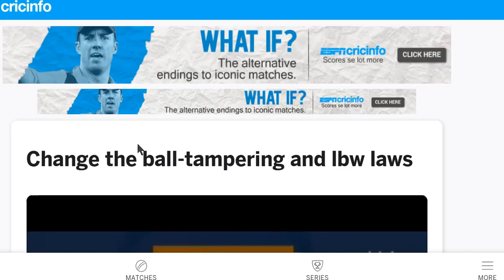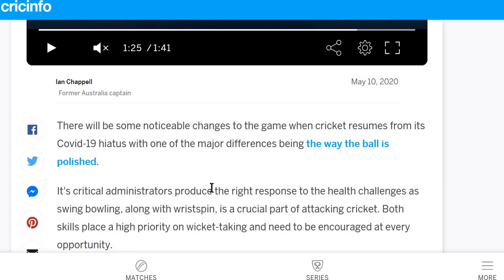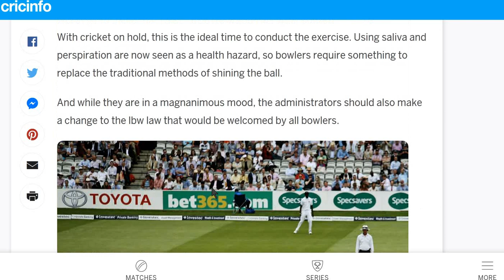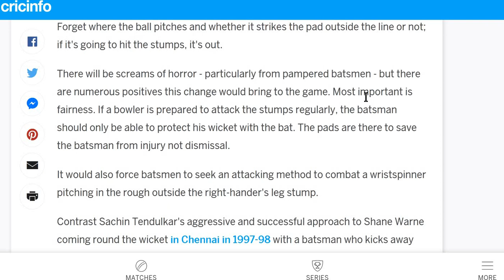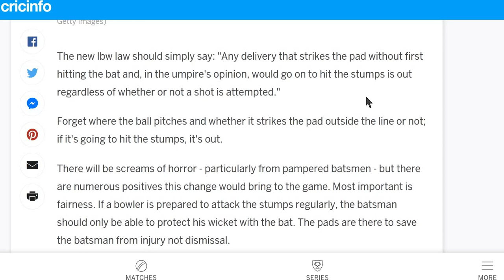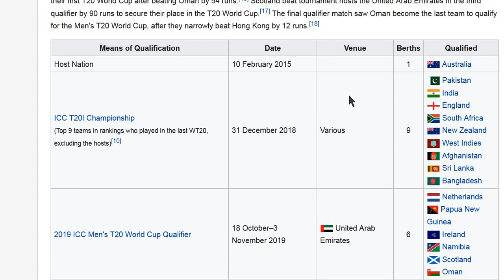Resume of Cricket and Covid-19 Precautions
-ICC held a meeting on April 23rd, 2020, in which they decide to "Resume Cricket"